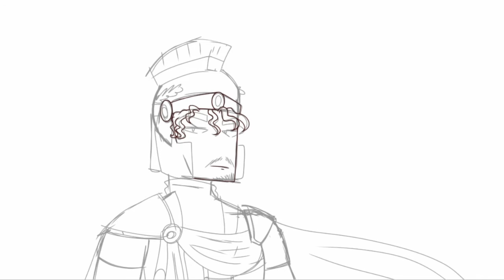SPQR ||CH SpeedPaint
Countryhuman used:
SPQR (Senatus Populusque Romanus = The senate and the Roman people)

Cya next time meine Freunde!